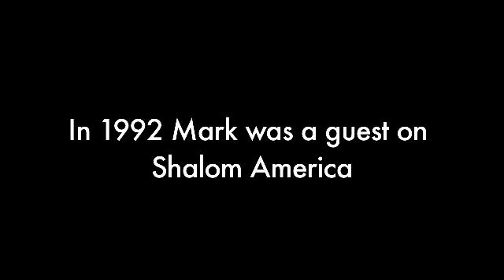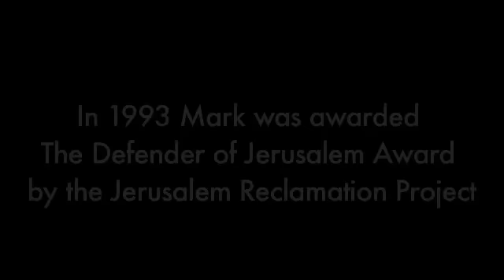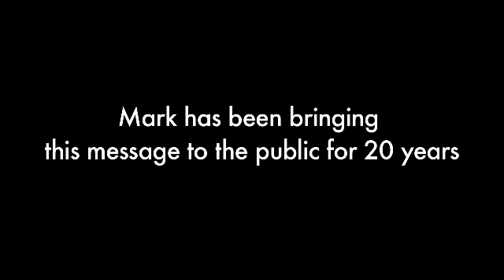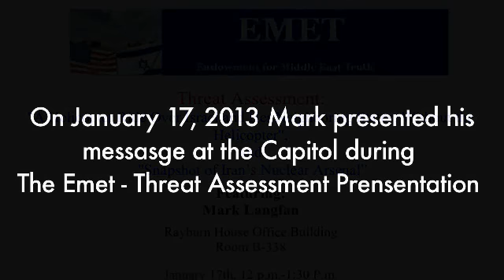Mark Langfan’s Intro Video at the Ateret Cohanim Jerusalem Chai Award Ceremony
Introduction video played at Ateret Cohanim Jerusalem Chai May 6, 2013 Award Ceremony Gala in New York where Mark Langfan received the Oheiv Yisrael Award.